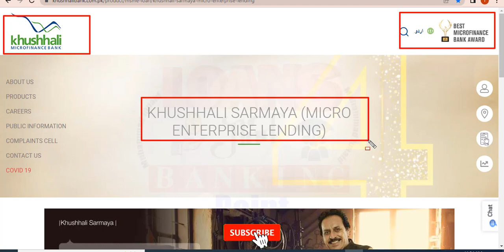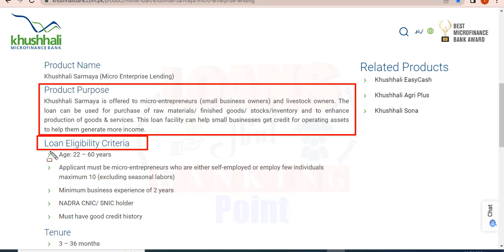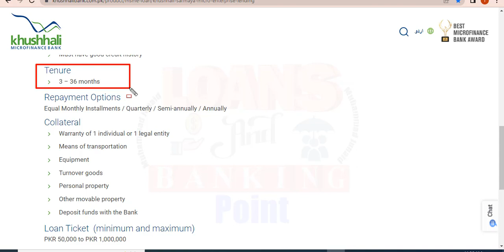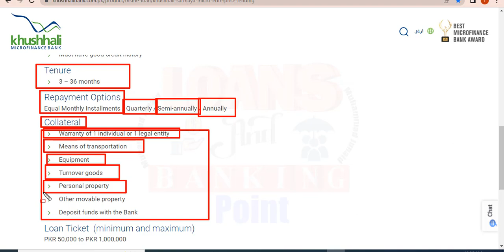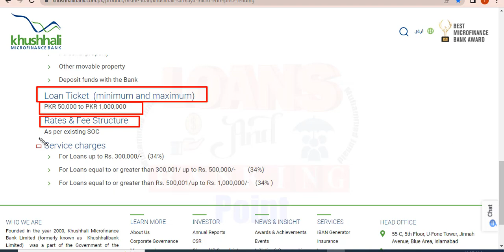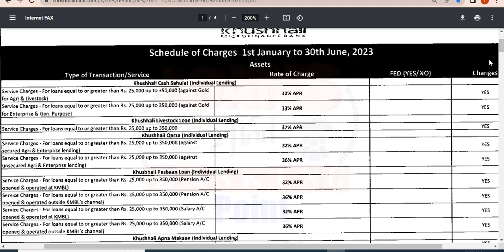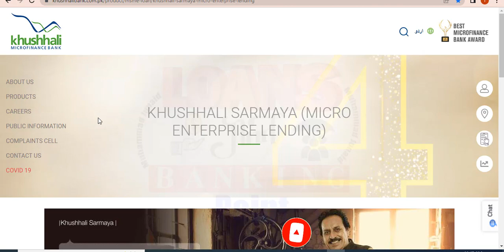khushhali bank loan | khushhali microfinance bank loan | startup business loans | small loan